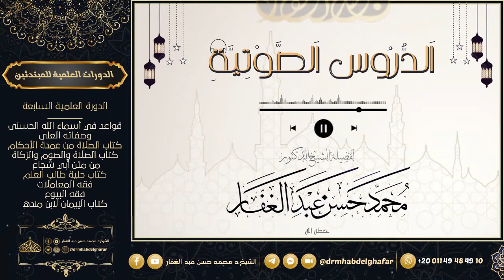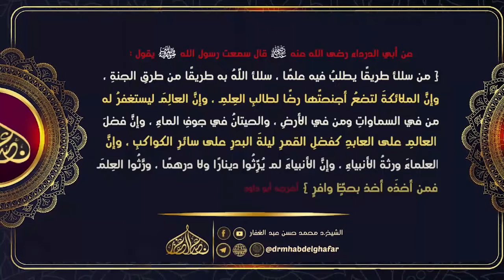مسند احمد 13 8 2022